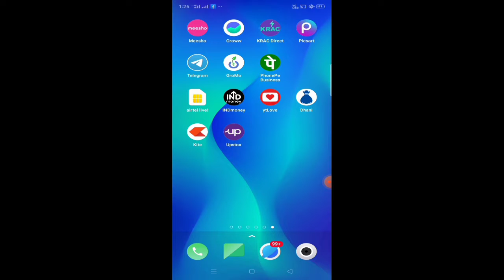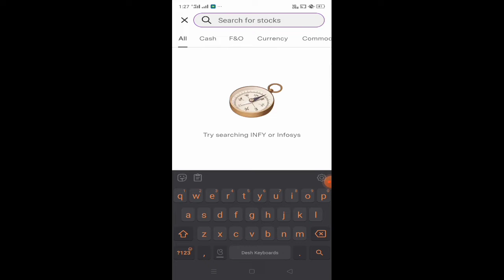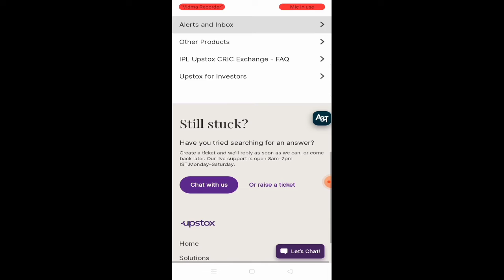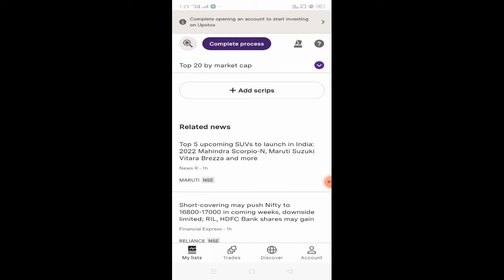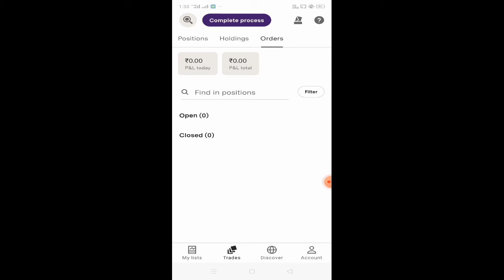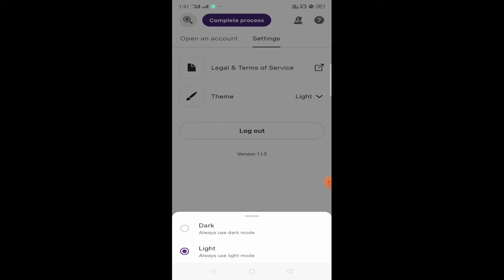How To Use Upstox App? Upstox kay hai kaise use karte hain? Upstox App online Trading kaise kare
YourQueries

अपस्टॉक्स से पैसे कैसे कमाए?

Upstox प्लाट्फ़ोर्म पर ट्रेडिंग के ज़रिए जैसे की आपको ये मालूम है की Upstox एक stock broker है जो की आपकी मदद करता है shares को ख़रीदने में और बेचने में। ...

Upstox की Referrals के ज़रिए एक दूसरा तरीक़ा भी हैं Upstox से पैसे कमाने का वो ये की आप Referrals से पैसे कमा सकते हैं।

अपस्टॉक्स एक Free Trading Platform यानि की व्यापार मंच होता है! जिसे आप मोबाइल अप्प के माध्यम से इस्तमाल कर सकते है! आप इस App से स्टॉक मार्केट में ट्रेडिंग कर सकते है और शेयर मार्केट में निवेश करके पैसे कमा सकते

Step 02 :- ईमेल और मोबाइल नंबर दर्ज करें और OTP को दर्ज करें. Step 03:- अब ध्यानपूर्वक अपना पेनकार्ड और डेट ऑफ़ बर्थ को डालें.